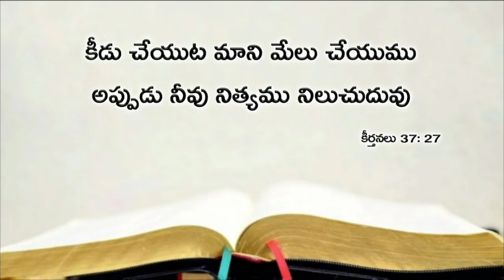Today's promise 04.06.2019